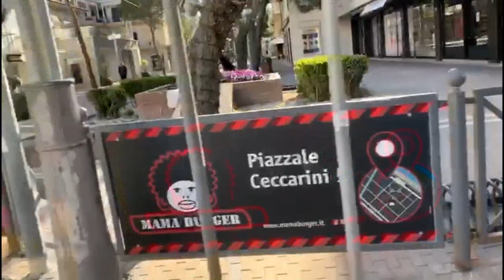Covid19. Da Rimini a Coriano , viaggio nella provincia di Rimini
Servizio a cura di Roberto Gabellini e Milena Montebelli